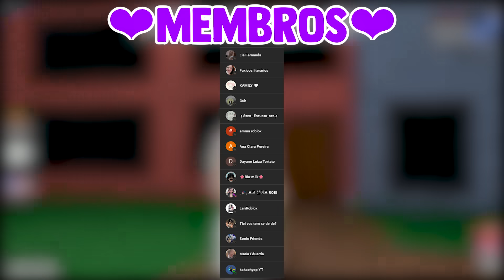UNICÓRNIO PRO ACABANDO COM TEAMERS NO MM2! [ROBLOX]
✨COMPRE ITENS DO MM2:
Meu equipamento para jogar e gravar vídeos:
-Teclado e mouse mais em conta
🌷Canal de gacha-  @TiciYT
🥑Canal do meu irmão-  @Danilo_YT
❤️Caanal de Kate - @Kate-YT
💜No vídeo de hoje eu me vesti de unicórnio no Murder Mystery 2 e me deparei com 2 teamers que também eram campers!